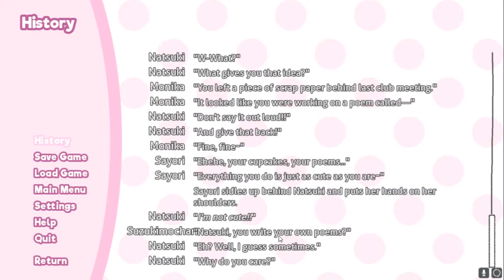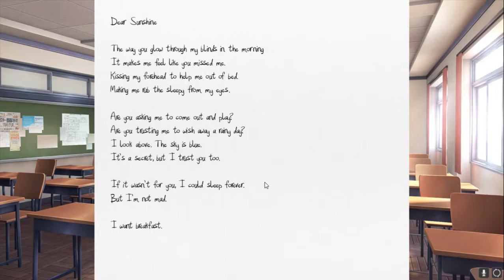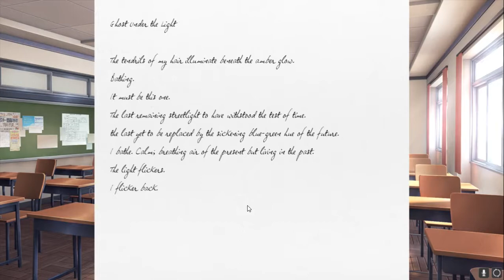SPOOKY DOOKY LIT CLUB 🔥🔥🔥 - Let's Drink!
Steve-kun and Cloud-chan play Doki Doki and stuff happens maybe